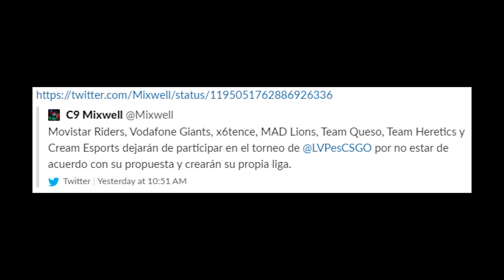GODSENT CSGO RETURN, Nadeshot Talks Evil Money, Mixwell Deleted Tweet, Cloud9 Skadoodle?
Today I talk about lots of things.

00:20 - Godsent Returns to CSGO with Maikelele, Styko and Team
2:25 - Nadeshot Talks EG's Ridiculous Buyout and Salaries for NRG
5:10 - Mixwell Deleted Tweet About Spanish Teams Leaving LVP
6:00 - Cloud9 Ask Skadoodle if he has a Team
6:45 - Tabsen Costs ESL Pro League Everything...